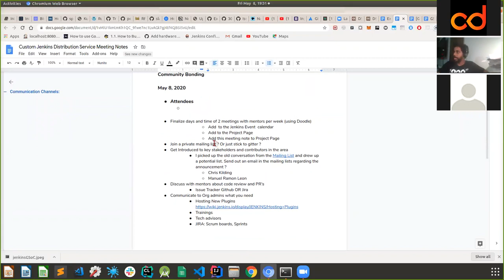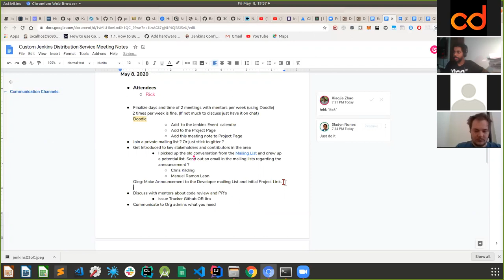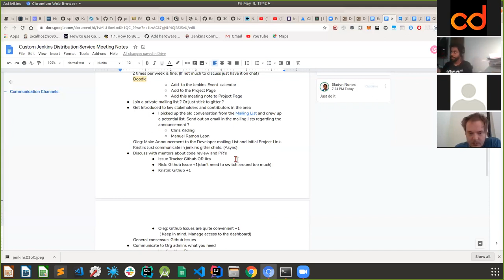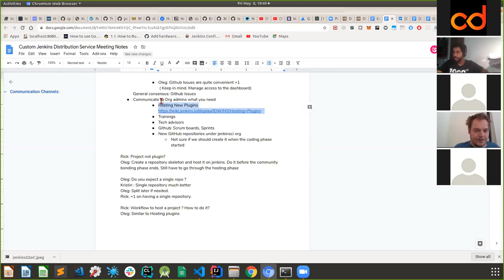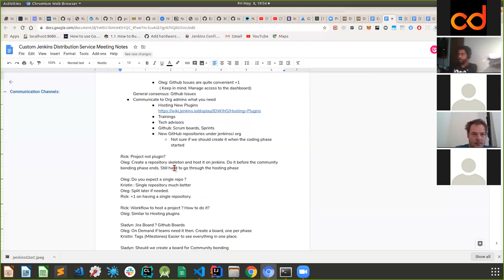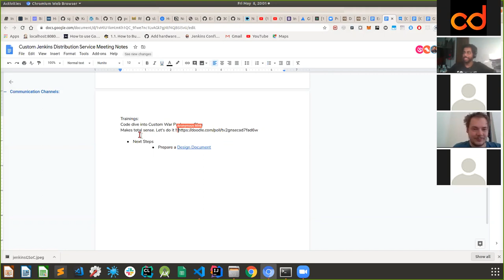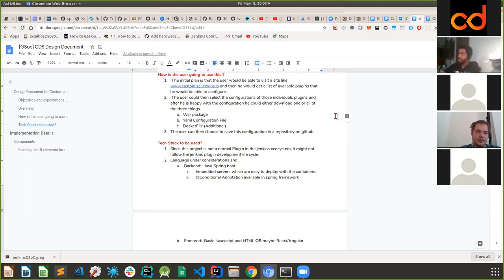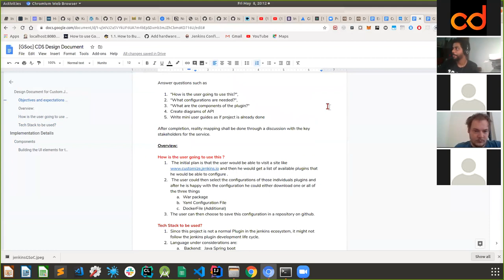Custom Distribution Build Service kickoff 2020 05 08